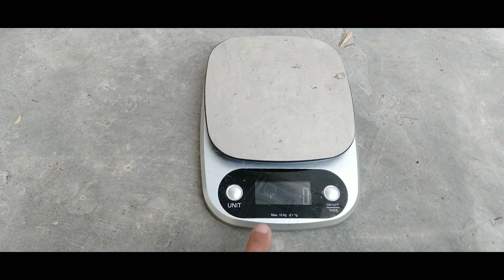Rekomendasi joran tegek untuk microfishing‼️ Jangan maksa‼️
Desain menarik dan cocok untuk microfishing dan atau ikan nila, ikan emas, ikan tombro yang tidak gede-gede amat.

mohon maaf jika ada kesalahan dalam penyebutan nama produk dsb